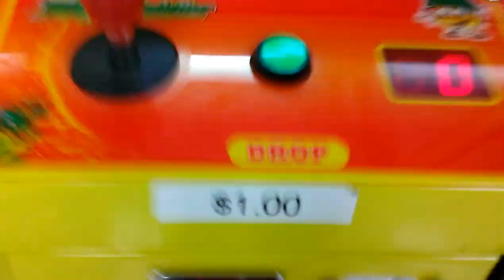TOY SOLDIER CLAW MACHINE@ MARTINS IGA HOTEL TRANSYLVANIA PLUSH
THIS WAS FILMED THREE DAYS AGO AT MY LOCAL MARTINS I,G,A  GROCERIE STORE HOPE U ENJOY